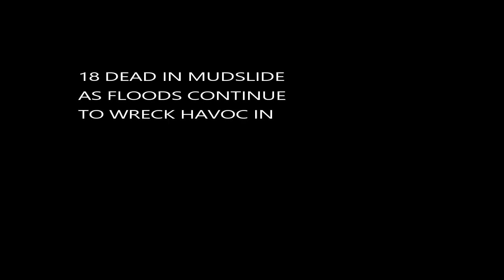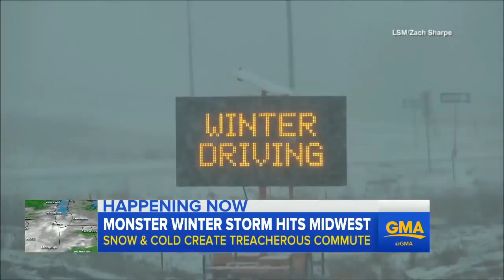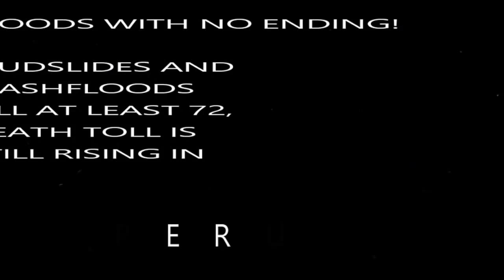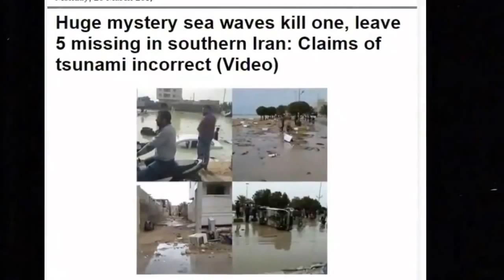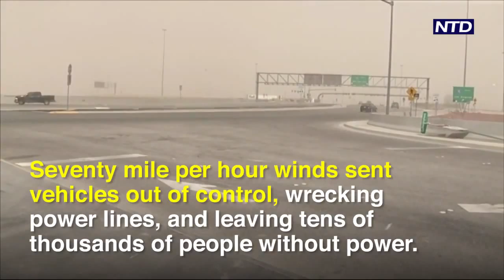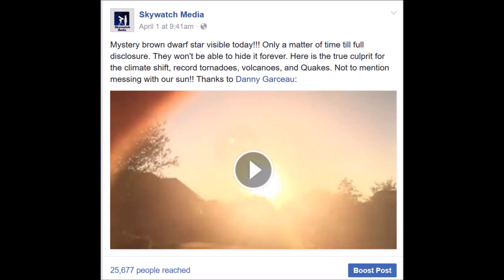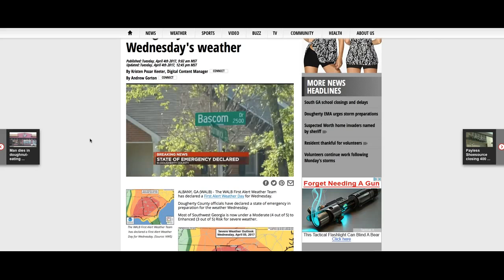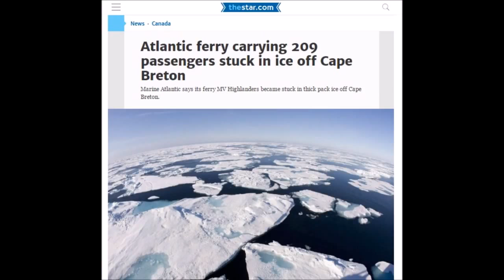Planet X The Weather Change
The Storm Chasers thank you for your services. Lewey7777